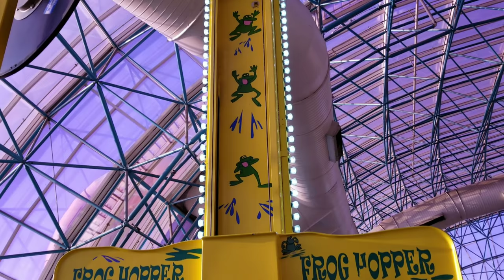BEST ADVENTUREDOME THEME PARK FUN FOR KIDS (PART 2) | SUPER A BROTHERS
We couldn't missed the ADVENTUREDOME inside Circus Circus Las Vegas. This is one of the most exciting place to bring your kids they sure will have a fun time. Alex and Aylan favorite place to be.

IF YOU READING THIS COMMENT ♡FAMILY GOALS♡